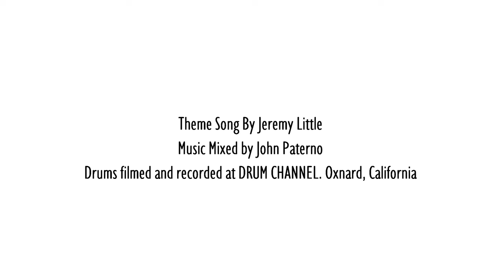"Backing The Legendary Cheap Trick": Daxx Nielsen: Ep. 173: The Rich Redmond Show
Growing up in a house full of musical instruments, Daxx gravitated towards the drums at a very early age. After high school Daxx traveled the US extensively with his original band, Harmony Riley. Upon the band's dissolution Daxx packed up and moved to Los Angeles where he quickly got into the studio and touring world. His first break was drumming for surf guitar pioneer Dick Dale. While on breaks from touring he formed A Fine Frenzy with singer/songwriter Alison Sudol. This led to jobs with Brandi Carlile, Cory Chisel and the Wandering sons, and numerous others. Since March of 2010, Daxx has been the touring drummer for the legendary rock band Cheap Trick.

Some Things That Came Up:

-2:00 Recent Travels
-8:20 Lived in Nashville 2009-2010
-9:40 Piano, Guitar, Drums
-14:30 The nightly drum solo
-17:00 Ascend Amphitheater
-19:20 Co-Wrote and drummed on the score for the award winning documentary "Undefeated"
-21:20 Daxx's Gear!
-27:30 Clinic at the 2023 Percussive Arts Society International Convention
-32:30 The visual click
-36:00 Matt Abts, Josh Freese, Matt Chamberlain
 -39:00 The success of Brandi Carlile
-48:00 Playing two nights with Eddie Vedder in a house band for "The Foundation to be named later"
-51:30 Playing golf with Alice Cooper
-56:00 A shared love of Cactus Taqueria
-59:00 "The Fave 5"
-65:30 The convenience of at home tracking

FB: Daxx Nielsen (Music Page)

Follow Rich:
Facebook.com/RichRedmond
Twitter.com/RichRedmond
Instagram.com/RichRedmond
Linkedin.com/in/richgrooveboyredmond